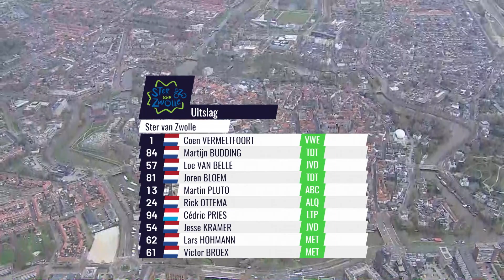Ster van Zwolle 2023 - Laatste 5 km - Holland Cup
Het peloton is uitgedund tot een man of 30 en er wordt veel aangevallen en gecounterd. Gaan we sprinten of knijpt er een vluchter tussenuit?

Meer vind je op en @hollandcupcc